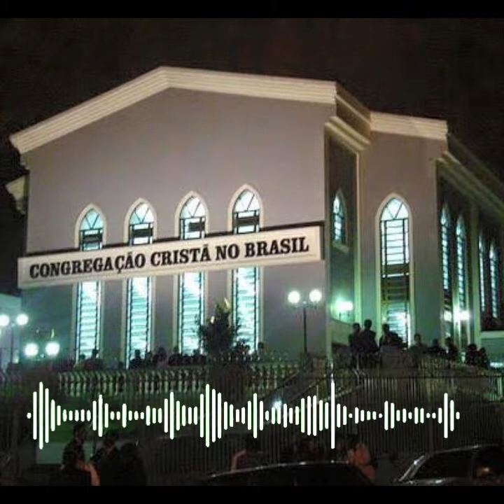😱 PREGOU TUDO - VALERIO DE ITARIRI CCB (Palavras ccb)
PREGOU TUDO - VALERIO DE ITARIRI CCB